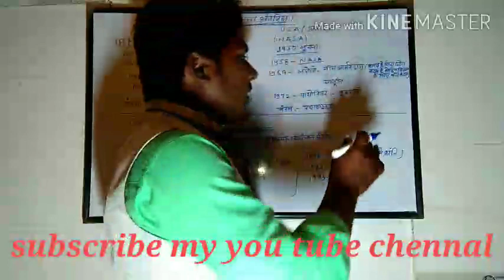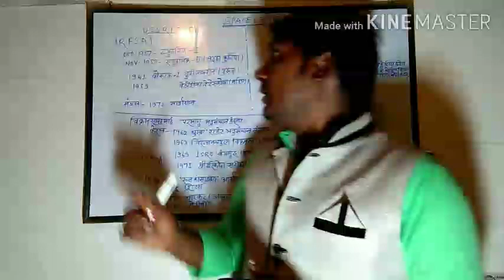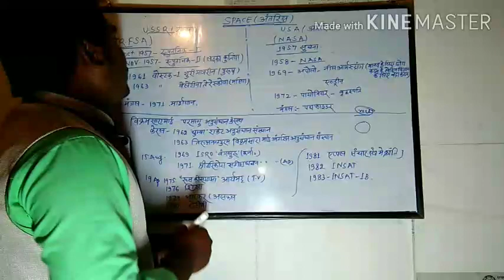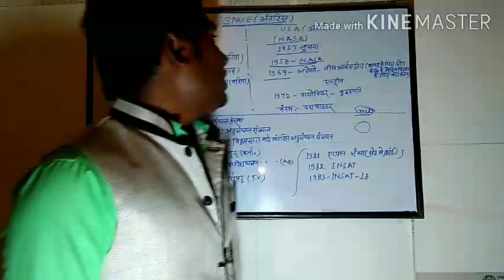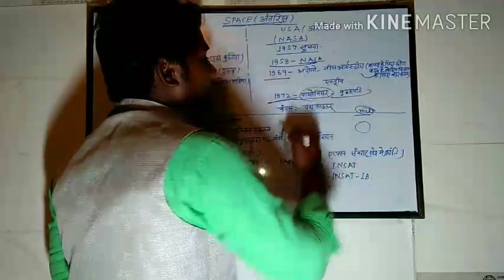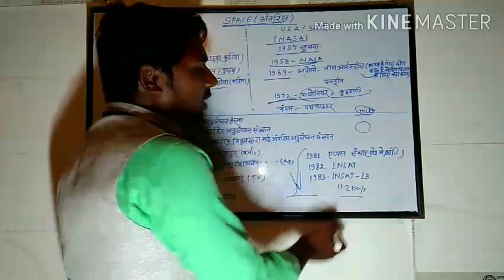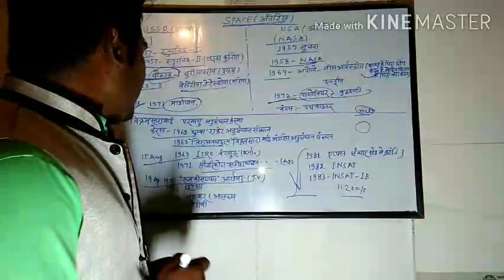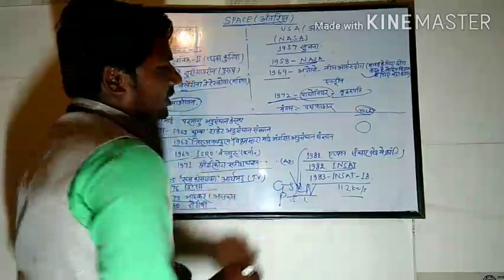भारतीय अंतरिक्ष अनुसंधान# इंडियन स्पेस रिसर्च ऑर्गेनाइजेशन#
हरेंद्र और आप देख रहे हैं मेरा यूट्यूब चैनल वीडियो में हमने अंतरिक्ष के बारे में जानकारी दिया है और आपको यह जानकारी एग्जाम में सूटेबल होगा तथा हम यह उम्मीद करते हैं कि आपको यहां पर कर आपके उज्जवल भविष्य की कामना करते हैं तो हमारे वीडियो को देखने के बाद चैनल को सब्सक्राइब करें दोस्तों के साथ शेयर करें और चैनल के बारे में अपने दोस्तों को बताएं तथा उन्हें भी चैनल को सब्सक्राइब करने के लिए प्रेरित करें धन्यवाद